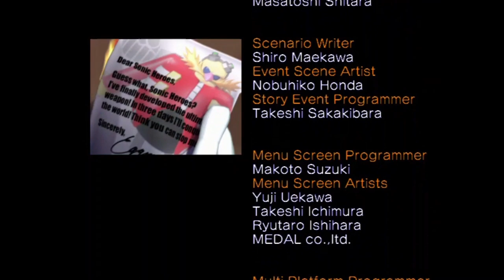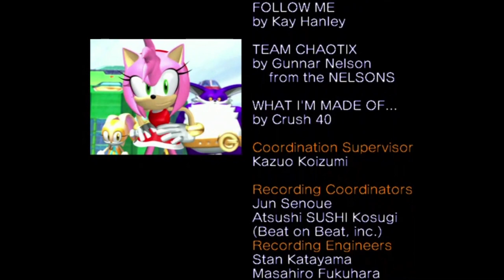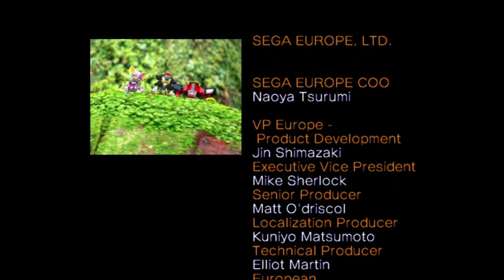Sonic Heroes - Team Sonic Playthrough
Tails and Knuckles Find Sonic In The Middle Of The Desert To Deliver A Message From Dr.Eggman Saying That He Is Going to Conquer The World. Now Team Sonic Has To Save The World But It Won't Be Easy With All The Obstacle That Are In The Way.